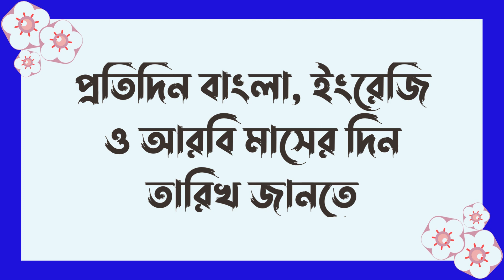আজ বাংলা মাসের কত তারিখ? | আজ আরবি মাসের কত তারিখ? | Bangla Date Today | আজকে কত তারিখ | 07-03-2024